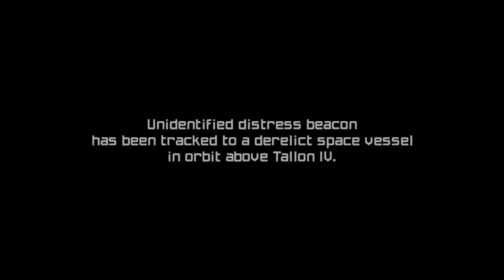Metroid Prime Remastered | First 30 Minutes Gameplay | Nintendo Switch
Take on the role of bounty hunter Samus Aran once again as you hunt down an alien threat in the game that originally released in 2002!